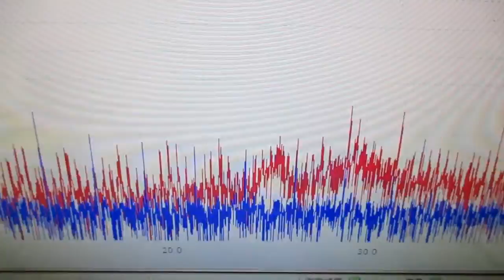音圧測定解析に基づいた、超音波システムの開発技術 ultrasonic-labo